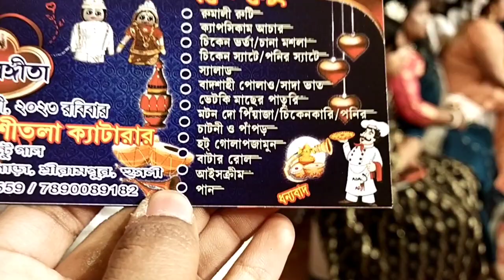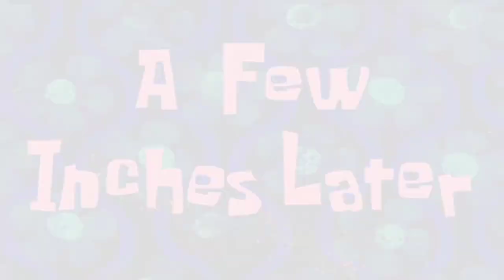বন্ধুরা মিলে এই বছরের প্রথম বৌভাতে চলেই গেলাম।। ❤️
Your Queries -
Reception
Friends Group
Bengali Vlog